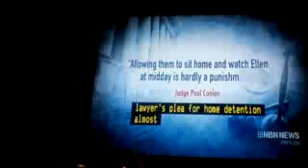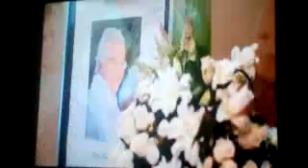NBN News Newcastle 13th July 2018 Part 3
With Paul Lobb and Natasha Beyersdorf (news) and Kate Haberfield (sport)

Recorded off 9NBN Newcastle on July 13, 2018